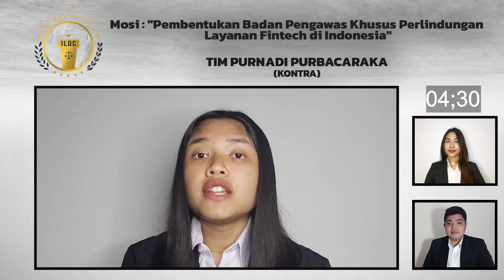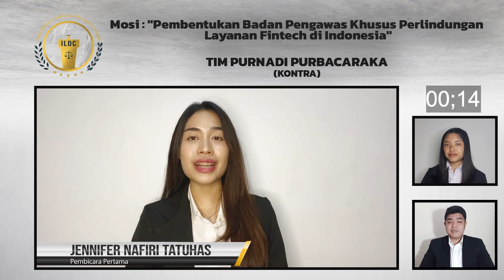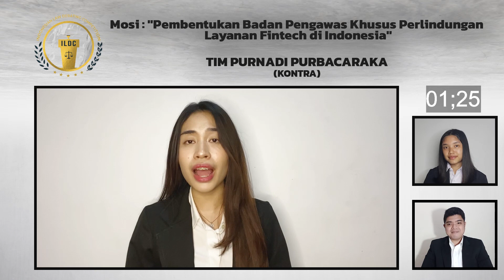PURNADI PURBACARAKA - BABAK PENYISIHAN LOMBA DEBAT HUKUM MAHASISWA ILDC FH UI 2021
Salam sivitas akademika Indonesia!

Indonesian Law Debating Competition (ILDC) FH UI 2021 dengan bangga mempersembahkan:

Lomba Debat Hukum Mahasiswa bertemakan “Signifikansi Hukum Ekonomi Pada Era Society 5.0"

Dengan Mosi Babak Penyisihan
“Pembentukan Badan Pengawas Khusus Perlindungan Layanan Fintech di Indonesia”

Mari dukung tim kesayangan kalian dengan like dan komen di akun official YouTube ILDC FH UI.

Pantau terus linimasa kami.
LINE Official Account: @729zexko
LinkedIn: Indonesian Law Debating Competition

ILDS FH UI,
Berpikir Kritis, Bersikap Humanis.